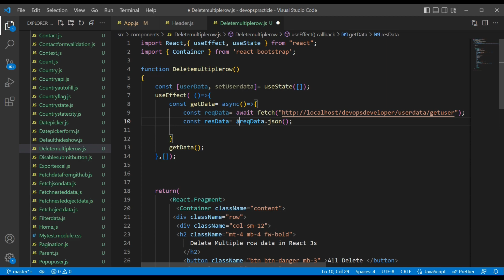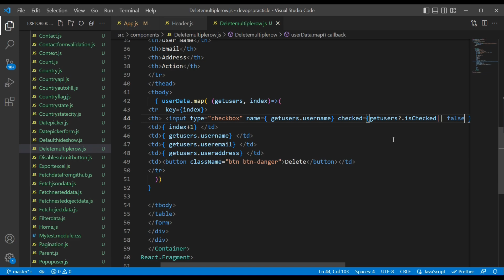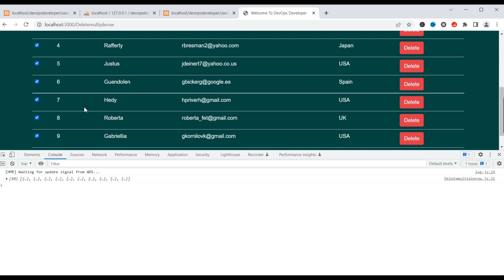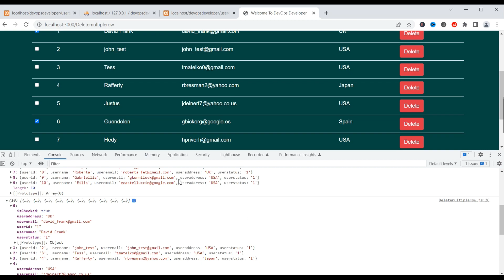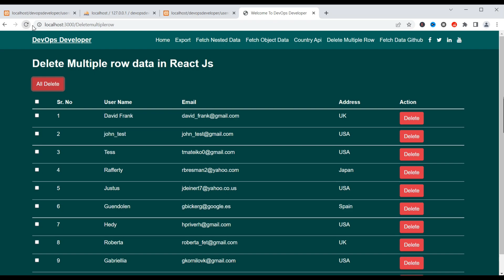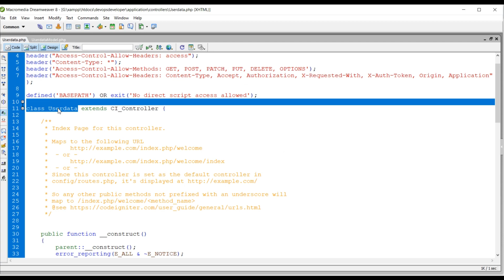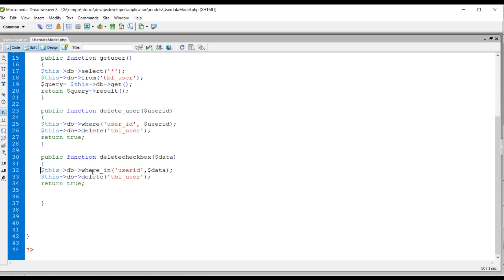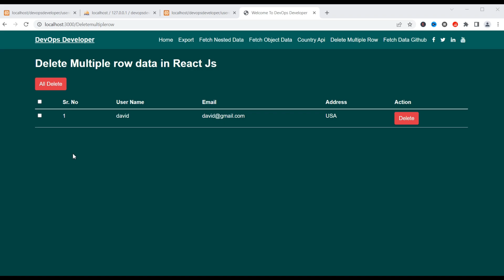Delete Multiple Rows Using Checkbox in react js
delete multiple record checkbox react, Hello everyone, in this video we can see how to delete multiple rows using checkbox in React js or deleting multiple records using Axios in React.

API LINK
Controller